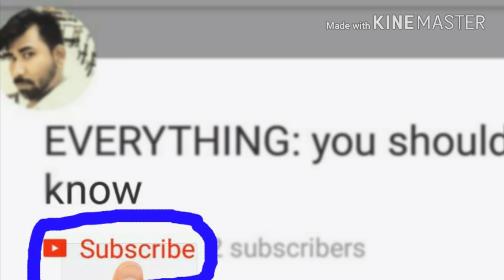Akshay kumar has been pregnant || akshay kumar huy pregnant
Akshay is seen pregnant in the promo and on getting his ultrasound done, the couple learns that he is about to give birth to six babies. While everyone sings 'apna hero pet se (our hero is pregnant)," Akshay loves the way her wife is pampering him.

He posted the promo on Instagram and wrote, "Duniya soch rahi hai yeh ajooba kaise hua? ApnaHeroPetSe hai!"